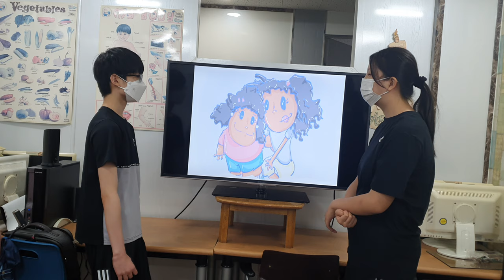차일드유 월드컵 218 EC 4 Mango Rachel's Leaving Conversation 서건희 정민서